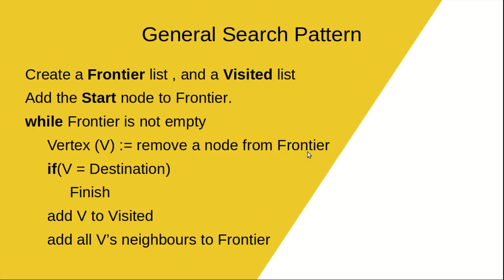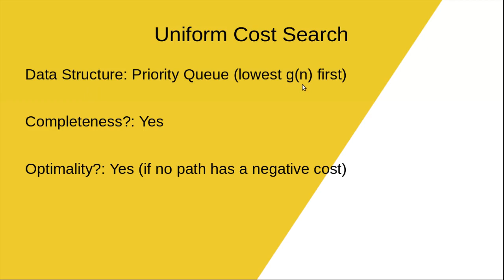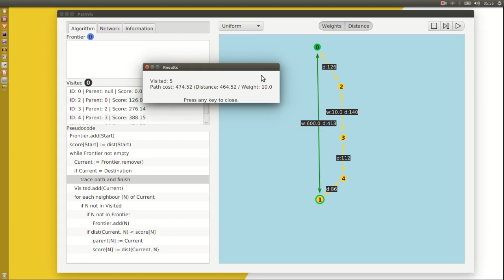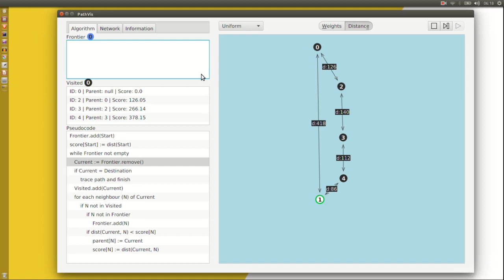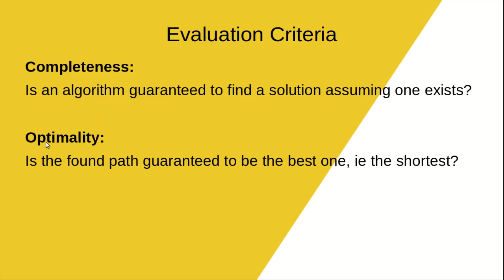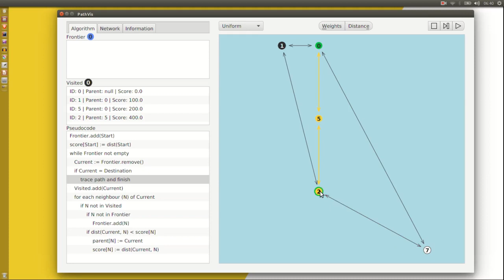Pathfinding Algorithms - Lesson 2 | Uniform Cost Search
Uniform Cost Search is is a common pathfinding algorithm. This video uses the visualizer, PathVis, to provide examples and pseudocode. The pathfinding algorithm is known as a uninformed search algorithm. Top tech company recruiters are known to ask coding interview questions regarding pathfinding algorithms so it pays to know these algorithms inside out. To answer these coding interview questions, you will need to be aware of what data structures uniform cost uses - e.g a priority queue.

This video will teach you how Uniform Search works. To demonstrate these algorithms, a visualizer is used. The visualiser includes pseudocode.

The video evaluates uniform cost search using the criteria of completeness and optimality with demonstrative examples.